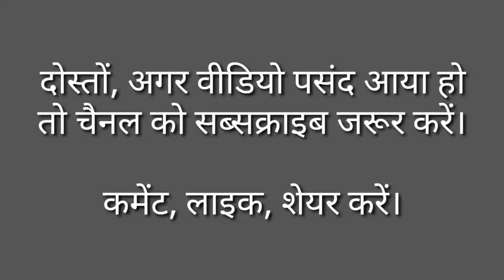Ferrite vs Neodymium magnet in loudspeaker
इस विडिओ में पूरी जानकारी देने की कोशिश की है लेकिन कोई बात रह गई हो तो कमेन्ट करें।
shambhosound @SHAMBHO SOUND

1. XLR CABLE

3 . CROSSOVER

4. XLR TO TRS CABLE

5. DBX CROSSOVER

6. AHUJA AMPLIFIER

7. PAR LIGHT

8. SHARPY LIGHT

9. MOVING HEAD LIGHT

10. DYNATECH AMPLIFIER

11. STUDIOMASTER AMPLIFIER

12. MOBILE TO AMPLIFIER CABLE

nx audio, narain india, proton, mt series,